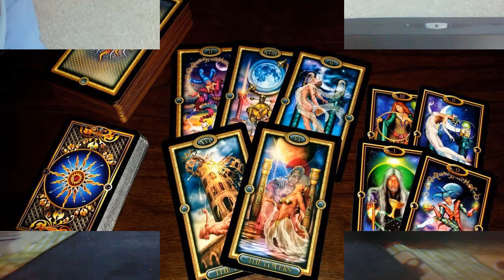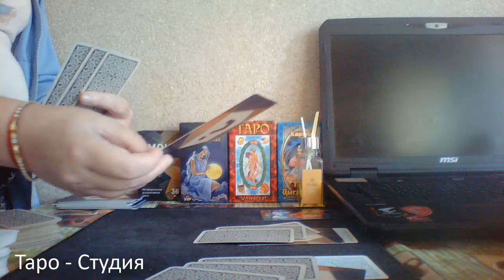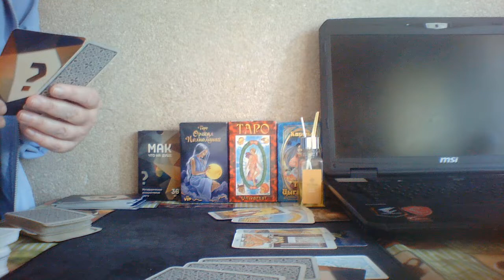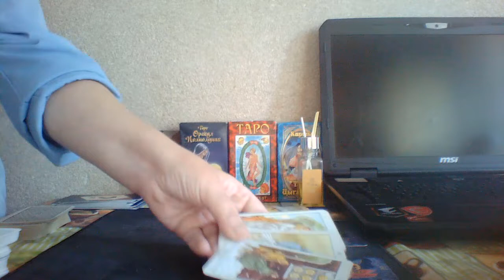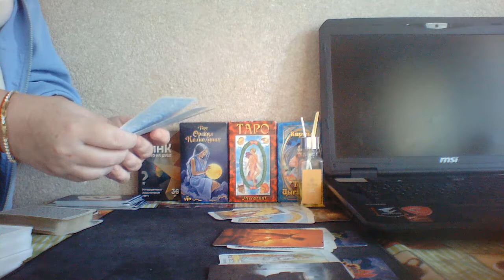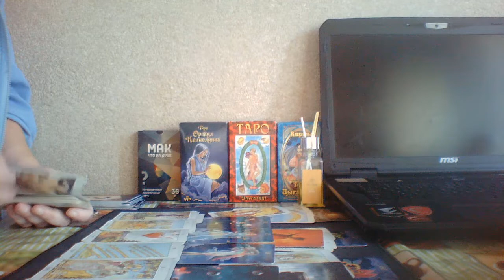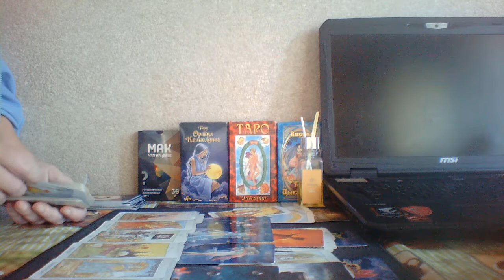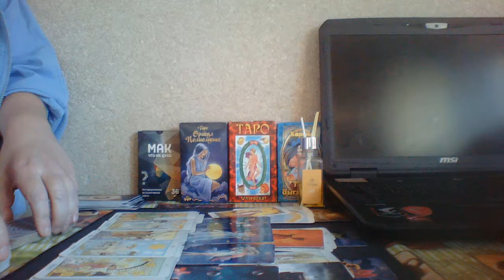Как он будет себя вести если я уйду?💔😢Таро расклад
Таро расклад
Как он будет вести себя если я уйду?